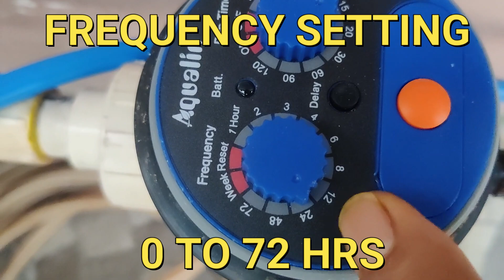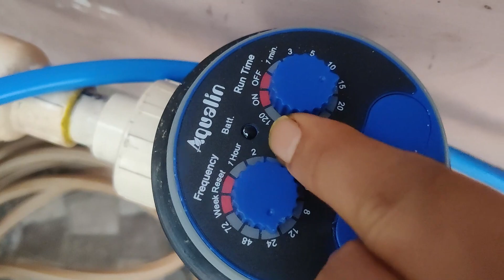ये लगाया तो पौधों मैं अपने आप पानी लगेगा AUTOMATIC DRIPPING SYSTEM/TIMER FOR HOME PLANTS #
We provide you an idea that how can you give water in your plants when you are not available at home for a long period. We suggest an automatic timer / system for water dipping in a particular frequency. For an example, if you are planning to go outside and want to give water in your plants automatically.
Timer or dripping systems are available on online platform like Amagon, filpkart etc. timer are available in two model analog and digital type. In my video, I’m using an analog type timer which is very easy to use and robust. The cost of system is depending on model & make. This timer operate with the help of 2 nos. AA batteries.
My video may show you how can we use the timer for irrigation purpose.
This video is prepared and presented by guideuncle.